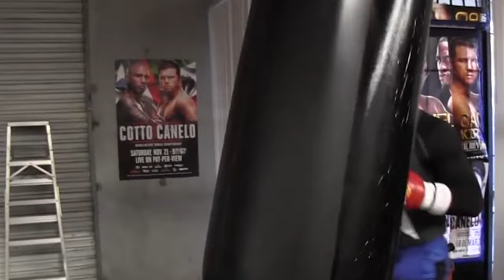BREAKING! Canelo Alvarez AGREES To Epic Showdown with Jermall Charlo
One of the biggest boxing matchups of the year is officially on after undisputed super middleweight champion Canelo Alvarez agreed to defend his titles against undisputed junior middleweight king Jermell Charlo.
The Mexican superstar Alvarez (60-2-2) will put his four 168-pound belts on the line against Charlo, who is moving up in weight for the massive pay-per-view showdown broadcast by Showtime. It marks the first time the 33-year-old Charlo (36-2-1) has competed at super middleweight.
The fight pits two elite punchers against each other. Alvarez is a surefire Hall of Famer with wins over Gennadiy Golovkin, Sergey Kovalev and others spanning four weight classes. Charlo has reigned as undisputed 154-pound champion, unifying the titles with knockout victories over Jeison Rosario and Brian Castano.